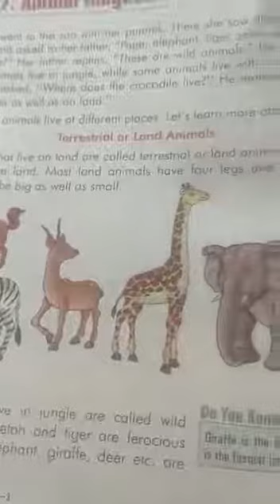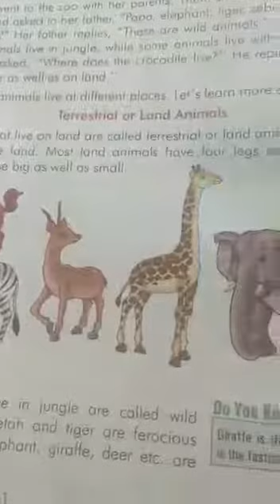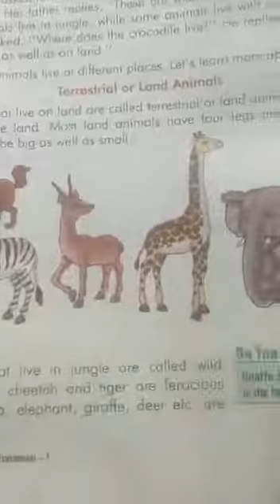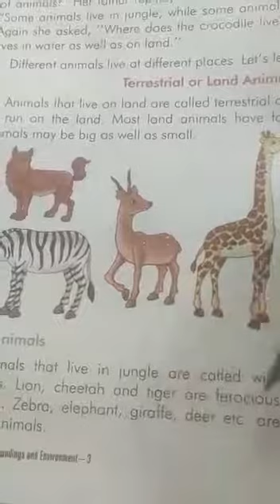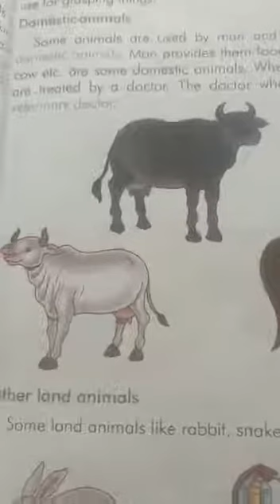19.8.2021 - Class3 - EVS -. animal Kingdom - APS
Class3 EVS animal Kingdom worksheet